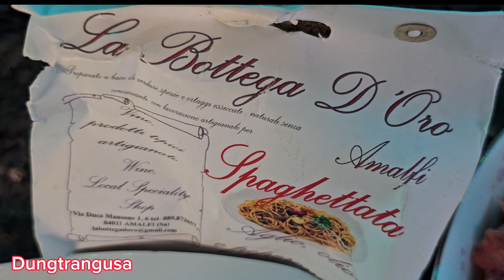buổi chiều với món mì sốt cà chua do em tự chế ra mà cũng ngon .